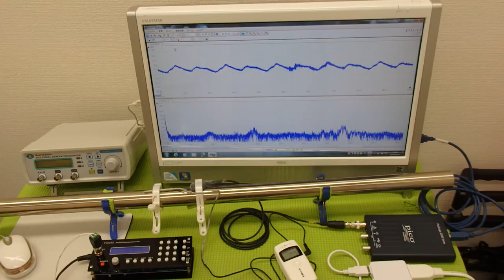超音波の発振制御システム ultrasonic-labo